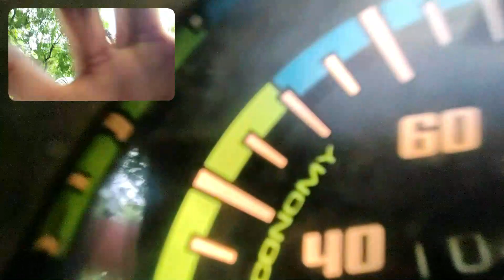My first moto blog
My second Motovlogs 13/100 Days YouTube Challenge
moto vlogs .
hi guys me moto vlogs suru kr Raha hun ..aj 2nd  bar moto vlogs bana raha hun asa krta aap sab ko acha Lage .Mera 100 days YouTube challenge ka aj 5th day hai
motovlogs
bike bike Ride
biker
bike Ride biker
Anup Mahato Vlogs
100 days YouTube challenge
YouTube challenge
my second motovlogs